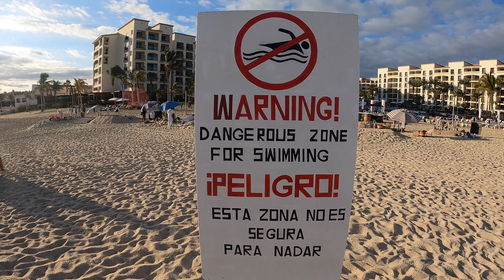Why is no one at this beach?! (San Jose Del Cabo)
After spending a long time in San Jose Del Cabo I finally make it to the beach and it was amazing! Very few people and it was beautiful. Hint: it's in Europe